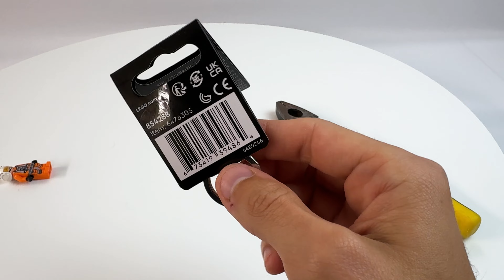2bricks - Converting Luke Keychain into UCS Exclusive Figure!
In today's video I take a pair of pliers to a lego minifigure - something I very rarely do - to make myself a cheap alternative UCS Luke Skywalker X-wing minifigure!

Please support to my Jak and Daxter LEGO Ideas project if you get a second!
Follow 2bricks on Rebrickable to see MOC instructions as they appear!